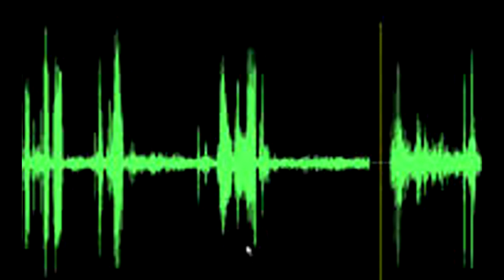Miniony tydzień oczami Marka Szwedowskiego - odcinek 193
Marek Szwedowski w tej audycji opowiada dużo o zdrowiu. Omawia jak należy o nie dbać oraz jakie są sposoby niekonwencjonalne by cieszyć się pełnią zdrowia.